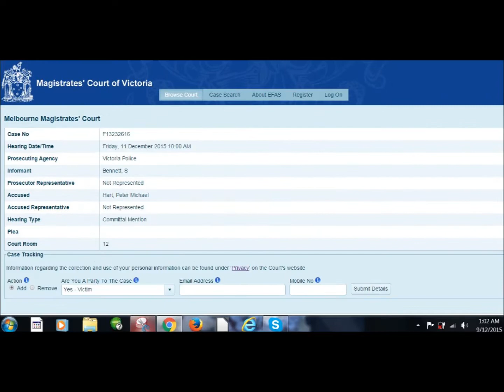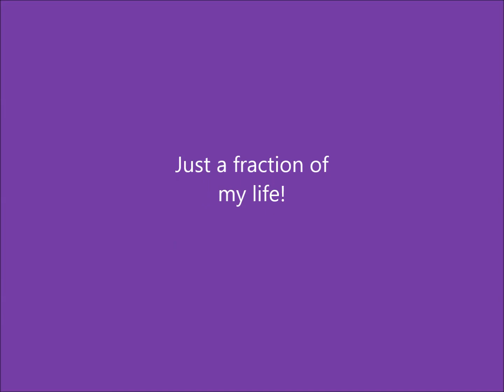Life turned her that way- Ricky Van Shelton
Don't judge me, until you walk in my shoes.